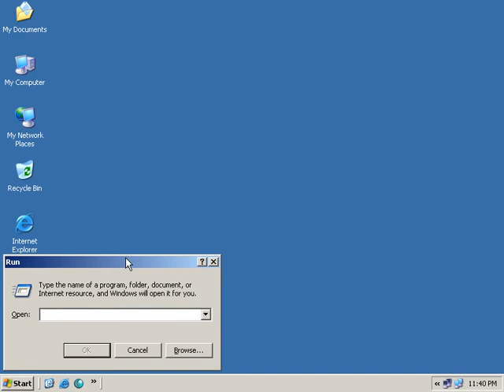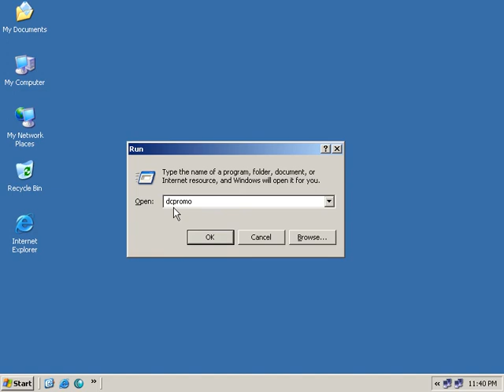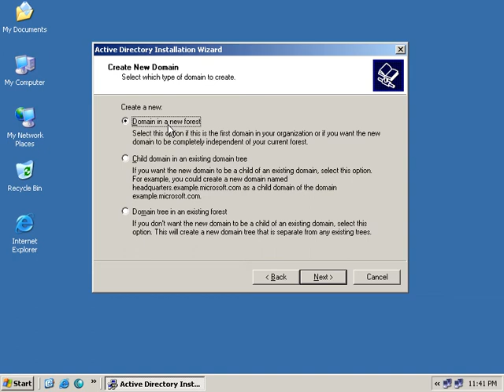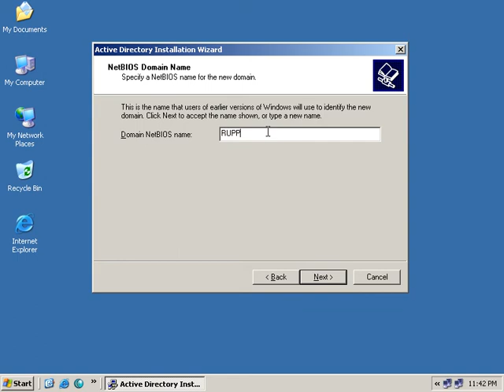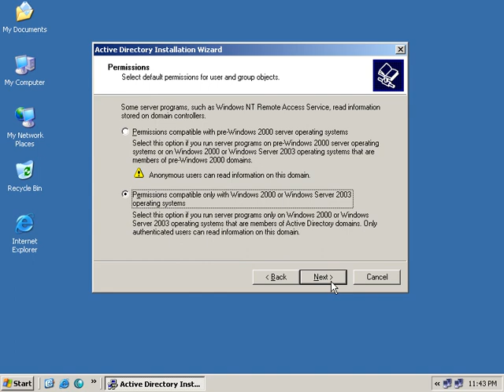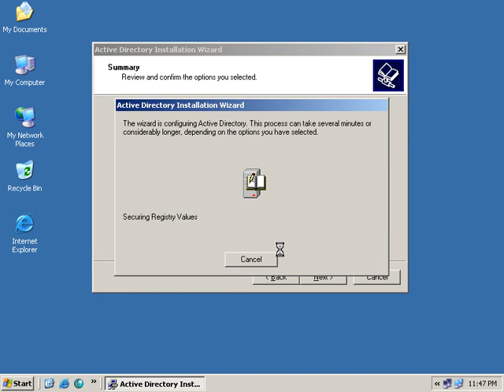មេរៀន Network Window Server 2003 04- Install PDC Active Directory